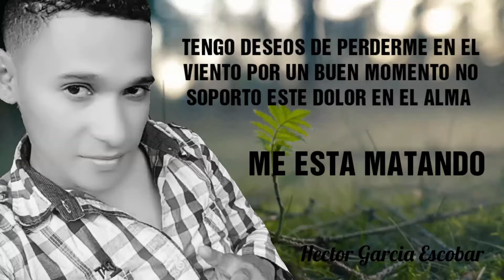OMG Mi ALMA